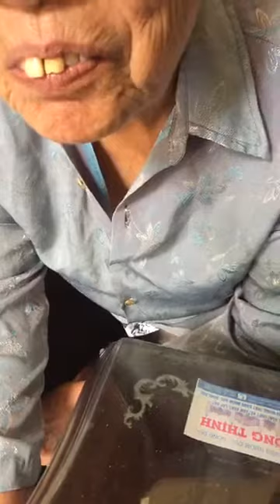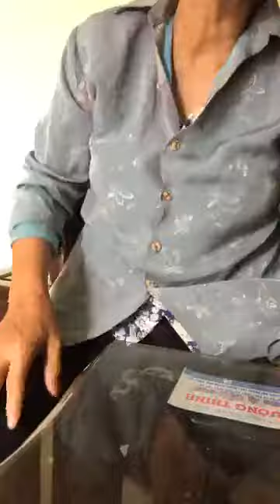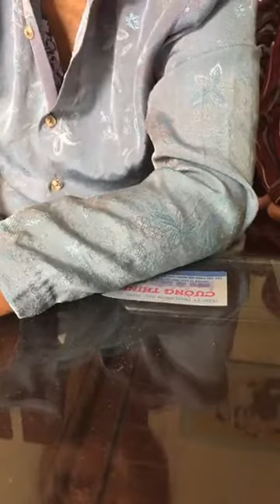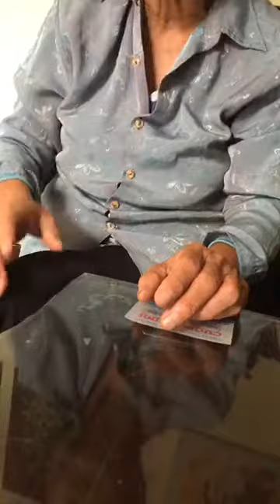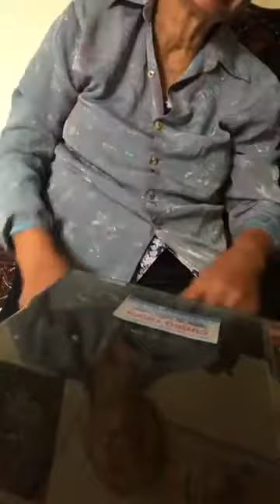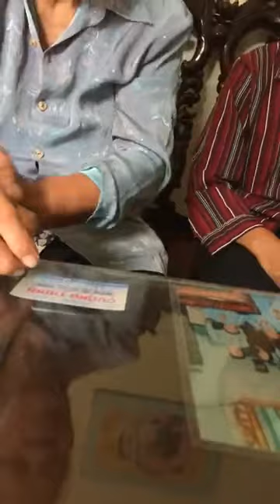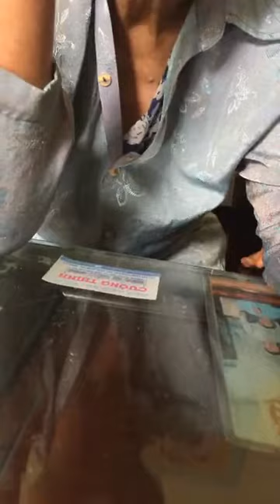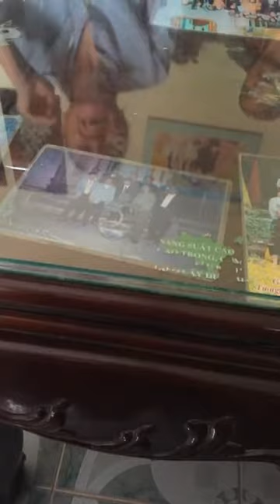Chữa bệnh miễn phí cho bệnh nhân - Vượt để Thoát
Chữa bệnh miễn phí cho bệnh nhân - Vượt để Thoát_n.mp4